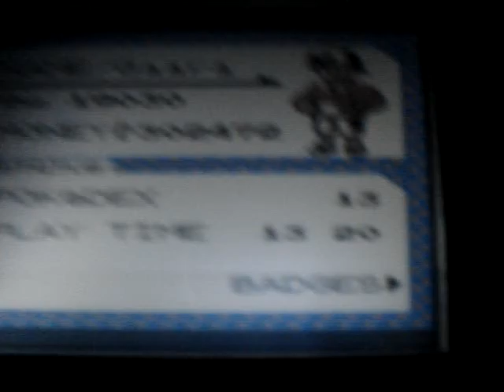Pokemon Silver Complete 100% in 13h20min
Hi !
It's Me Kanelal, i "complete" the game in this time !! Try ! ;D